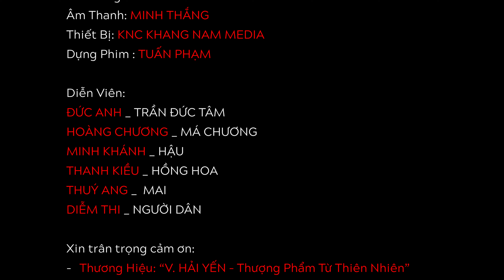Phim Tết 2024 Trăm Năm Tỉnh Mộng - Lạc Vào Rừng Sâu Liệu Sẽ Gặp Ai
Diễn Viên:
Đức Anh - Trần Đức Tâm
Hoàng Chương - Má Chương
Minh Khánh - Hậu
Thanh Kiều - Hồng Hoa
Thúy Ang - Mai
Diễm Thi - Người Dân
Biên Kịch: Phan Ngọc Liên
Đạo Diễn - DOP: Hồ Cát Nguyên
Sản Xuất: Phan Ngọc Liên
Quay Phim: Thẩm Quang Vinh - Tin Vũ
Hóa Trang: Phụng Nguyễn
Thư Ký: Tí Tủn
Thiết Kế: Đồng Huỳnh Phúc
Hiện Trường: Đặng Tường
Phụ Quay: Bùi Trung - Khánh Duy - Phạm Nguyễn - Văn Việt
Ánh Sáng: Toàn Nguyễn - Vũ Bơ Vơ
Âm Thanh: Minh Thắng
Thiết Bị: KNC Khang Nam Media
Dựng Phim: Tuấn Phạm

Những Tiểu Phẩm Hài Hay được cập nhật liên tục.